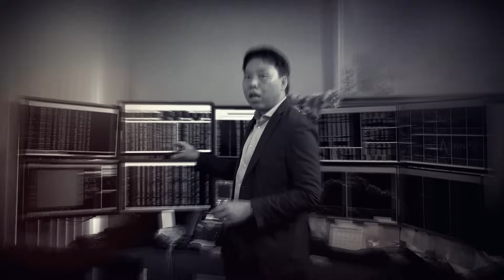เตือน! สงครามโลก ครั้งที่ 3 สงครามรัสเซีย-นาโต | Right Now Brief Ep.790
RightNowBrief เตือน! สงครามโลก ครั้งที่ 3 สงครามรัสเซีย-นาโต | Right Now Brief Ep.790
▶️ รัสเซีย ถล่มยูเครน ยึดเมืองเพิ่ม | Right Now Ep.1,209